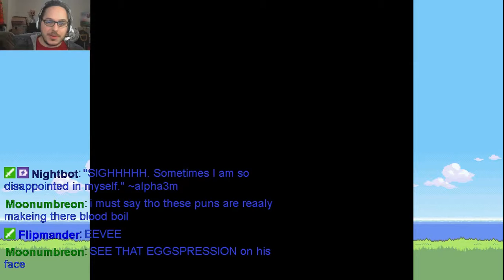Pokemon Blue Let's Play (Part 22)